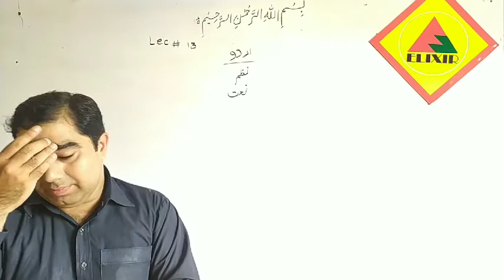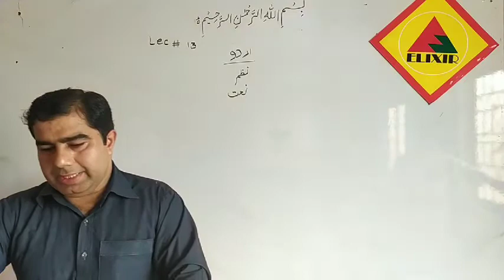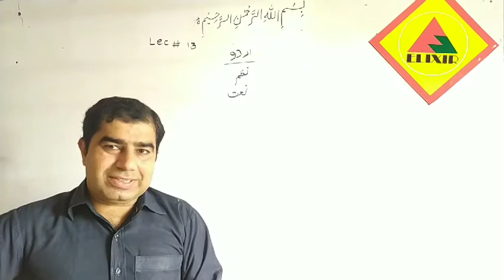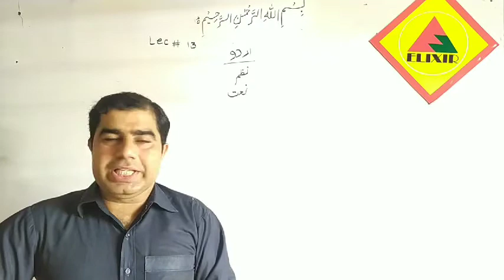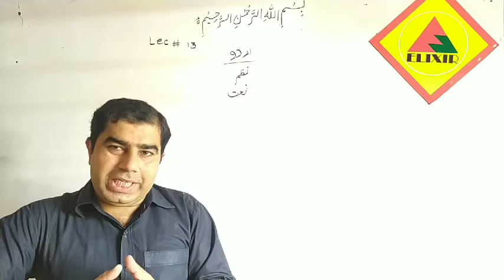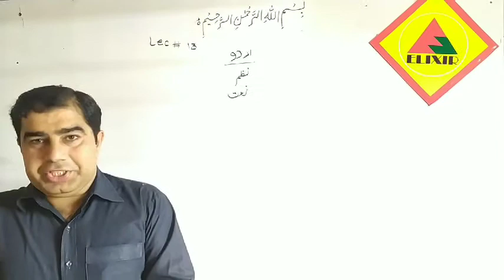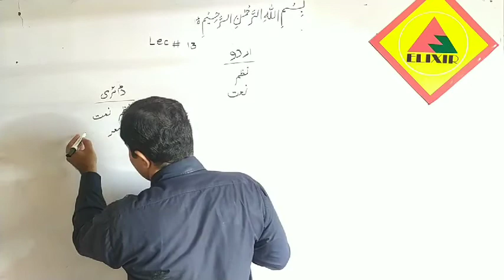Urdu Lecture # 13